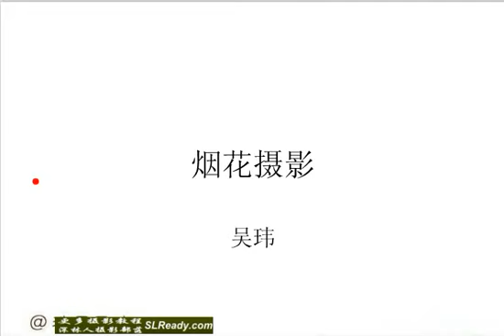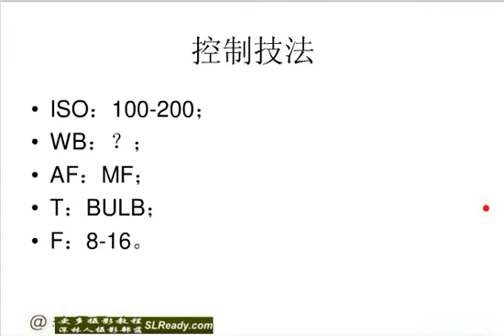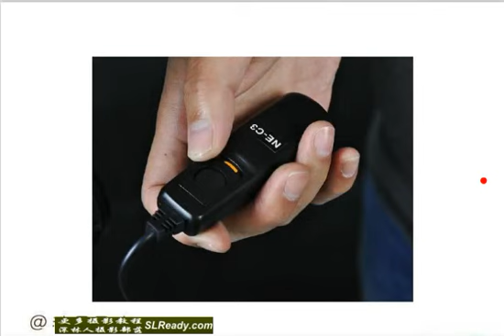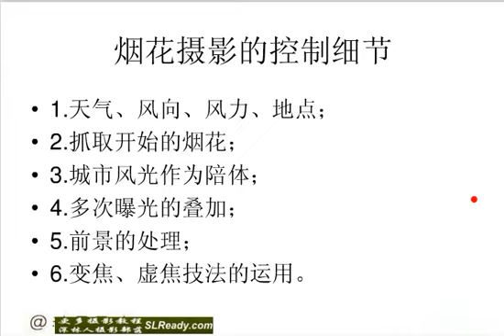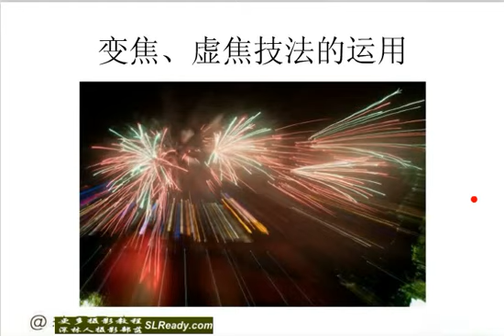烟花摄影教程